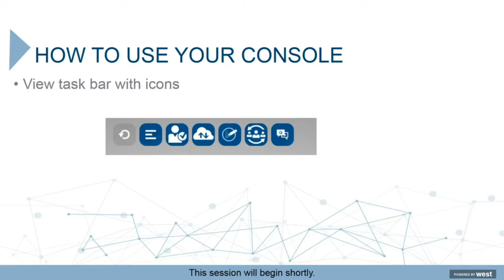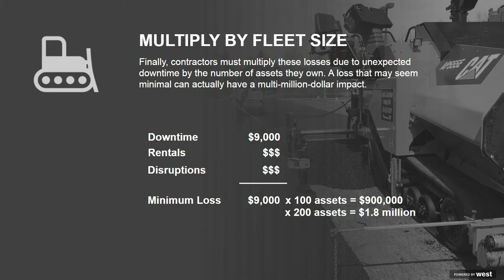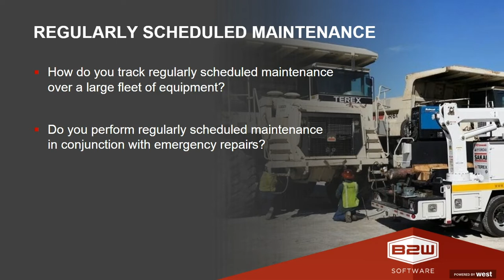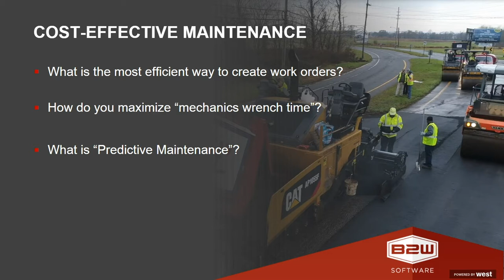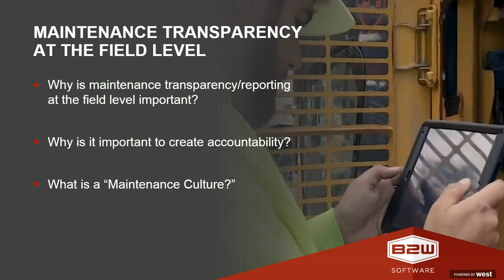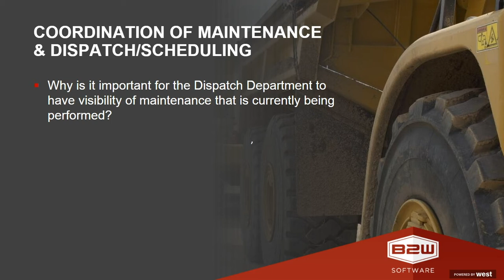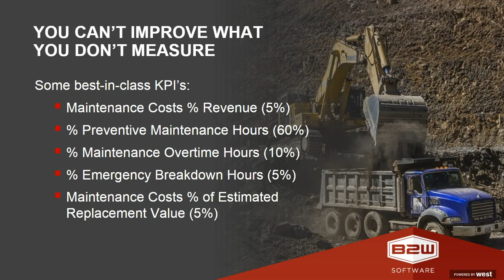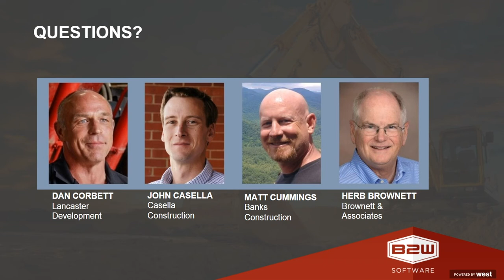B2W & ENR – Expert Tips for Optimizing Equipment Maintenance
These experts will also discuss how they link maintenance, scheduling/dispatching and field management workflows to optimize how they deploy, track, move and maintain their fleets.

Learn:
• How to more accurately assess the impact of equipment downtime on profitability
• How to take equipment uptime rates from the industry average of 60-80% to 95% or better
• How to automate preventive maintenance, and the clear ROI argument for doing it
• How to connect operational workflows to drive more profitable equipment maintenance and scheduling